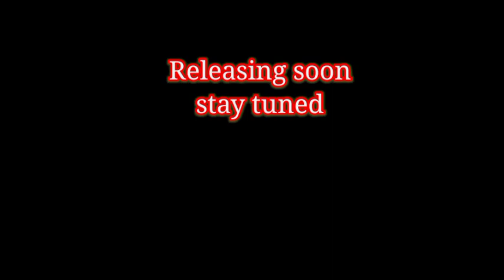Nikbachenga Ramao Treaser shot video